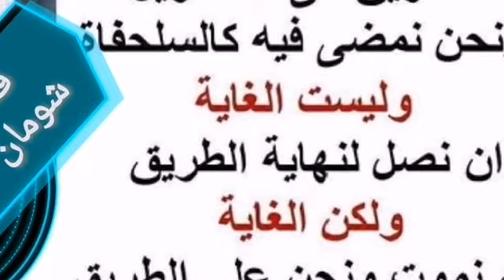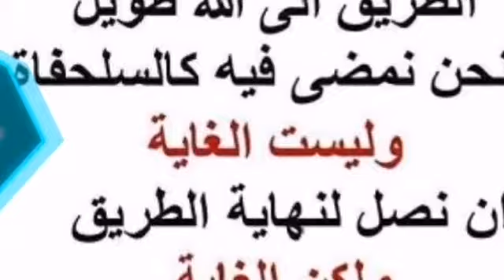7-177 أولاد الكفار إذا ماتوا قبل سن التكليف هل يحكم لهم بجنة أو نار .؟ وكيف يعاملون مع من لم تبلغهم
⛔أولاد الكفار إذا ماتوا قبل سن التكليف هل يحكم لهم بجنة أو نار .؟ وكيف يعاملون مع من لم تبلغهم الدعوة في عرصات يوم القيامة .؟

الشيخ : حتى ما نطول على السائل الجواب عن سؤالنا نعود إليه لنقول : أولاد الكفار إذا ماتوا قبل سن التكليف فهؤلاء لا يحكم لهم بجنة أو بنار ، أما أنه لا يحكم لهم بنار ، لأن الله عز وجل يقول : (( وما كنا معذبين حتى نبعث رسولا )) وتمام هذا قوله عليه السلام : ( رفع القلم عن ثلاث : عن النائم حتى يستيقظ وعن الصبي حتى يبلغ وعن المجنون حتى يفيق ) فإذا هذا الصبي النصراني أبوه وأمه ، هذا مرفوع عنه القلم ، مرفوع عنه المؤاخذة ، ولذلك فلا يحكم له بنار ، لكن في الوقت نفسه لا يحكم له أيضا بجنة ، لأنه لا يدخل الجنة إلا نفس مؤمنة ، وهذا لا يعرف الإيمان من الكفر ، لذلك فلا يقطع له بجنة ولا يقطع له بنار ، ولكن لهم في عرصات وساحات يوم القيمة ، لهم معاملة خاصة لهؤلاء الأطفال ، أطفال النصارى ، والذين جاءتهم الدعوة في سن الخرف في الكبر ، والذين لم تبلغهم الدعوة مطلقا ، هؤلاء أيضا لا يحكم لهم بجنة ولا بنار ، هؤلاء جميعا لهم معاملة خاصة في عرصات يوم القيمة كما جاء في مجموعة من الأحاديث .
خلاصة هذه المعاملة أن الله عز وجل كما أرسل إلى الناس في الدنيا رسولا ، فمن أطاع الرسول دخل الجنة ومن عصاه دخل النار كما قال عليه الصلاة والسلام في الحديث الصحيح : ( كلكم يدخل الجنة إلا من أبى ) قالوا : ومن يأبى يا رسول الله ؟ قال : ( من أطاعني دخل الجنة ومن عصاني فقد أبى ) كذلك الذين ذكرناهم من الأنواع يبعث الله عز وجل إليهم يوم القيمة رسولا خاصا بهم ، فيأمرهم جميعا بأن يلقوا بأنفسهم في النار .
السائل : من هم ؟
الشيخ : الذين ذكرناهم أطفال النصارى والشيخ الفاني الذي بلغته الدعوة على خرف وكبر ، والذي لم تبلغه الدعوة مطلقا ، هذه الأجناس هذه يبعث الله إليهم رسولا في عرصات يوم القيمة ، ليس هناك دار تكليف صلي صوم كذا لا ، إنما هي ساعة من نهار ، ألقوا أنفسكم في النار ، طبعا هذا الرسول المرسل من الله إلى هؤلاء الناس كأي رسول أرسل إلى أهل الأرض ، فهؤلاء الرسل أرسلوا ومعهم براهين ومعجزات يثبتون للناس أنهم مبعوثون من الله تبارك وتعالى ، كذلك يجب أن تتصور بأن هذا الرسول الذي يرسله الله تبارك وتعالى في عرصات يوم القيامة يرسله ومعه التصديق .
السائل : من هو الرسول ؟
الشيخ : مش مسمى في الحديث من هو ، لكن الشاهد معه الراية ، معه البرهان على أنه مرسل من الله تبارك وتعالى ، فيأمرهم جميعا بأن يلقوا أنفسهم في النار ، فمن أطاع كانت ناره جنة ، ومن عصاه دخل النار رغم أنفه ، هؤلاء الناس الذين هم من الأصناف الثلاثة حينما يبعث الله عز وجل إليهم رسولا يأمرهم بأن يلقوا بأنفسهم في النار فمن أطاعه دخل الجنة ومن عصاه دخل النار .